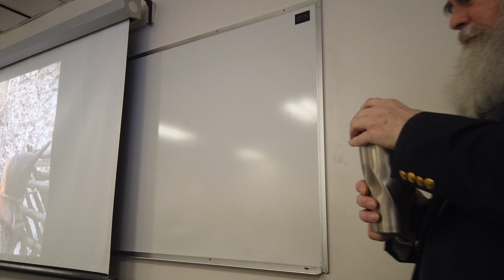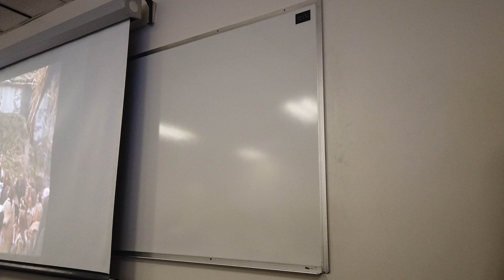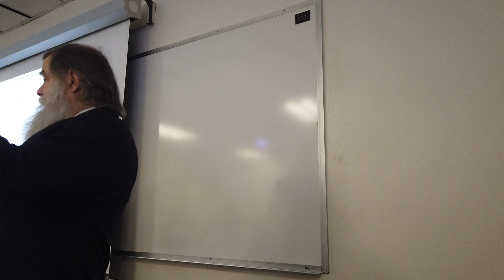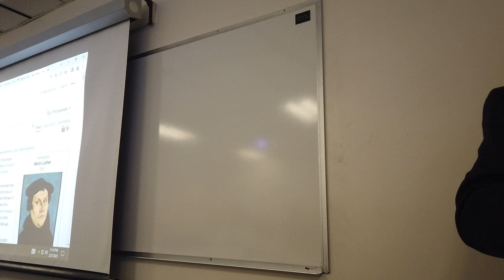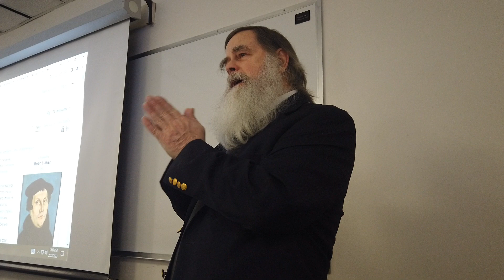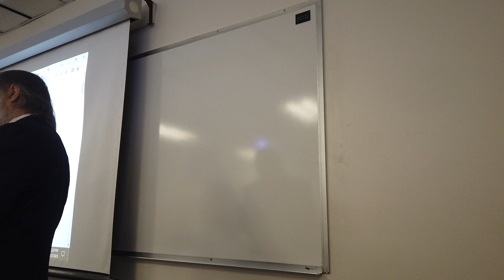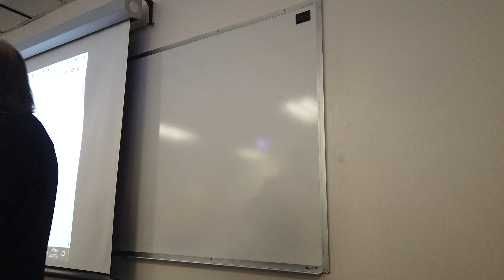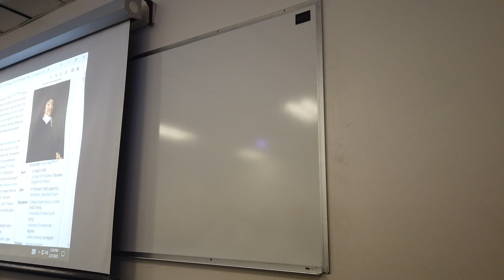Intro to Philosophy 12d/30 2023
Video four of class 12 for Spring 2023